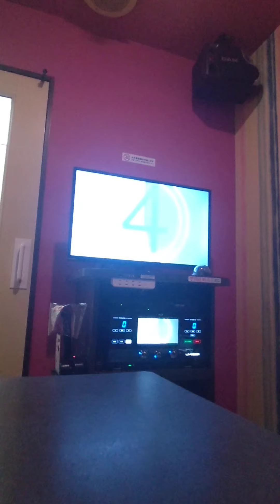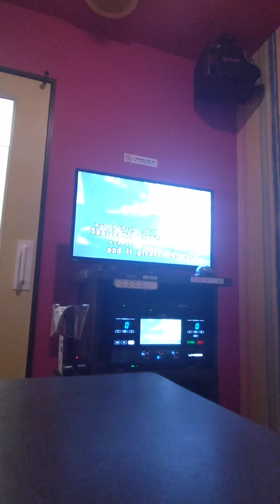前前前世・聖体祭賛美歌（ロイのための）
愛に出来ることはまだあるかい。来るべきだった。恋人よ、今すぐ彼の元へ。

JEFF BUCKLEY　HALLELUJAH  カバー